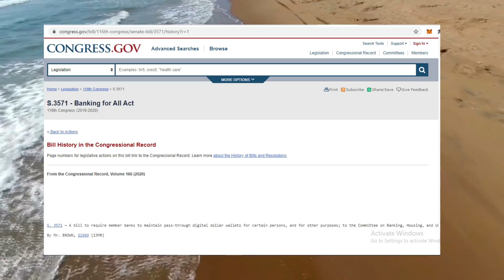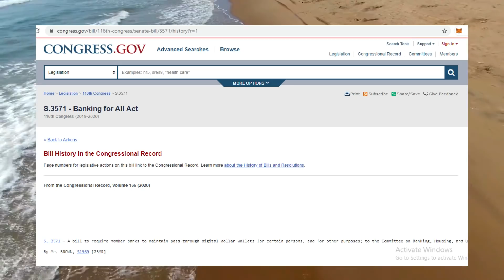The Significance of January 1st, 2021 for Bitcoin